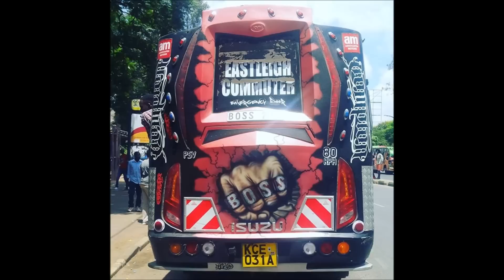Kenya's Hip-hop collection 1 (Old skul)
This is a collection of Kenya's old skul hiphop music featuring legendary lyricist Johhny Vigeti alongside other Kalamashaka members of Kamah and Roba, Wenyeji, Ukoo Flani- MauMau, Mashifta and many others.

Tracklist:
00:00 -  "Tikakunyaku remix" - Johnny Vigeti, Chiz'n Brain & Abbas Kubaff
02:34 - "Hatubabaiki" - Chiz'n Brain, Ukoo Flani, Johnny Vigeti
07:22 - "Watu Watatu" - Kalamashaka ft Kitu Sewer
11:49 - "Furaha kwa Matanga" - Kimya, Ibra da hustler, Johnny Vigeti & Kamah
15:15 - "Punchlines Kibao" - Ibra da hustler, Kimya, unknown (for now) & Johnny Vigeti
21:03 - "Wanabonga Tu" - Kalamashaka
25:57 - "Fanya Mambo" - Kalamashaka
29:58 - "KKK"  -  Kalamashaka ft Kwesto
32:56 - "KKK" - Kalamashaka ft Yvonne
36:48 - "Disappear" - Kalamashaka
37:51 - "Ni Wakati" - Kalamashaka
40:12 - "Niokoe"  -  Kalamashaka
43:31 - "Songa Hapa" - Kalamashaka ft Nikki
47:41 - "Mapenzi Tele" - Kalamashaka ft Nikki
51:00 - "Tuko Fresh" - Kalamashaka ft Ken Ring & Saigon